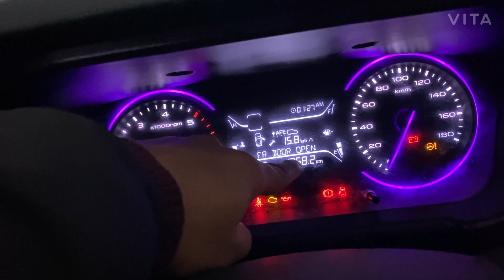Dalhousie-Khajjiar-Delhi Road Trip | SnowFall | Self Driven Car in Delhi views subscriber likes #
Dalhousie--Khajjiar--Delhi Road Trip | SnowFall | Self Driven Car in Delhi